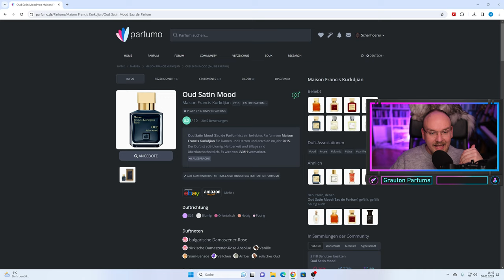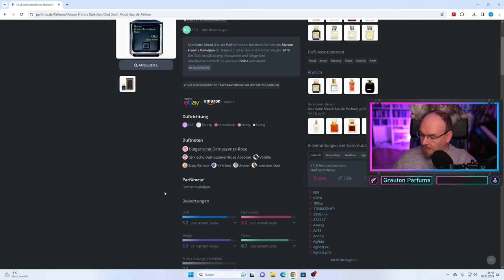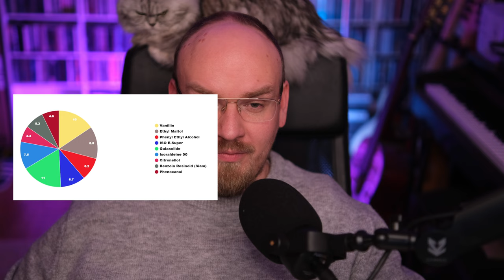DAS SILLAGE MONSTER VON MFK // REVIEW ZU OUD SATIN MOOD + EINBLICKE IN DEN DUFTAUFBAU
Heute schauen wir uns zusammen einen meiner "guilty pleasure" Düfte an. Es wird laut, süß und rosig. Mit dem Oud Satin Mood ist Francis Kurkdjian einer der schönsten Rose-Düfte gelungen und wir finden zusammen raus, warum das der Fall ist. Außerdem werfen wir noch einen Blick hinter die Kulissen und ihr erfahrt etwas zum Duftaufbau.